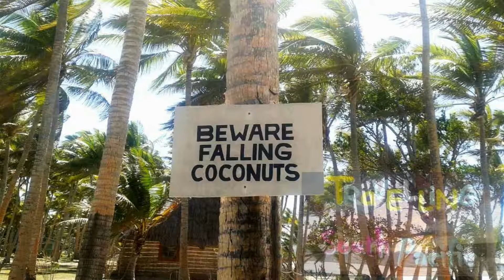Coral View und Coconut Beach Resort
TSP Germany/Fijireisen.com ist eine Reiseagentur, die sich auf individuelle Ferienreisen nach Fiji spezialisiert hat. und erfahren Sie mehr über uns und Ihren Traumurlaub in der Südsee.